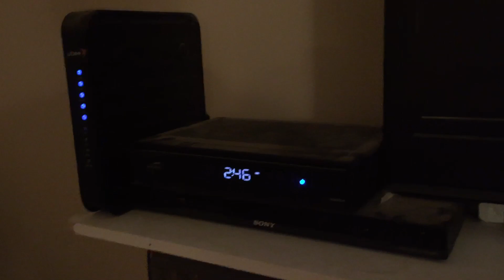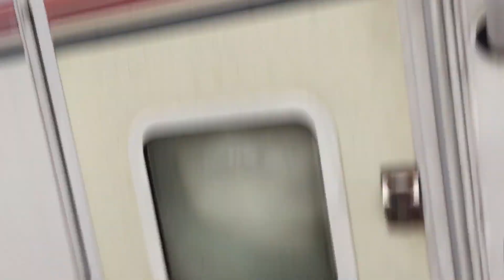This Happened while we were on Vacation... {Vlog}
Others in the videos ⬇️
Caden : caden_conner7
Benjamin : benjamin_weibert
Serenity : serenitydoss25
Cameron : cameron_conner
Beth : wisnewski_beth
Cory : corinthianmci

Madison regatta
Madison regatta 2023
Madison Indiana
Roastertail music festival
Camping
Travel
Vacation
Vacation video
Vacation vlog
Travel video
Travel vlog
This happened
Vlog
Funny
H1 Unlimited
H1 Unlimited Madison 2023
H1 Unlimited 2023
Boat racing
Madison regatta vlog
Boat crash
Clifty falls
Mountain
Fireworks
Stroms
Weather
Tornado
Tornado caught on tape
Tornadoes
Tornado footage
Lightning
Bigfoot
Forest
Holiday world
Matthew wisnewski
Bro awesome
Caden Conner
Benjamin weibert
Recommended
Suggested
This happened while we were camping